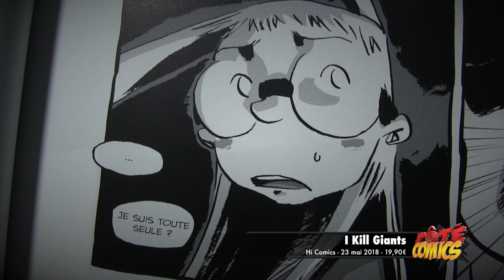Côté Comics - En Bref #7 - La CHASSEUSE DE GÉANTS !!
Nouvelle pastille Côté Comics - EN BREF qui vous propose, en bref, de vous parler comics dans un format vidéo court.

Aujourd'hui, Alex vous parle d'un de ses coups de coeur ... I KILL GIANTS chez Hi Comics

-- INFOS ---

Et sur Twitter : @cotecomicsfra